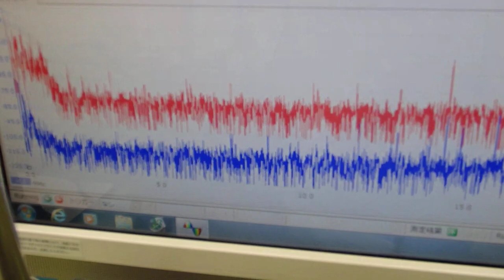超音波システム技術 ultrasonic-labo